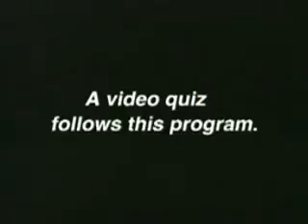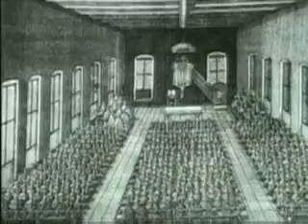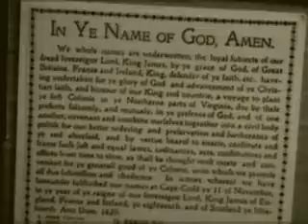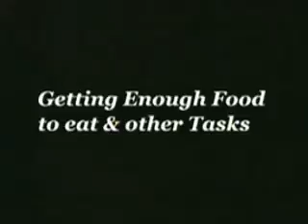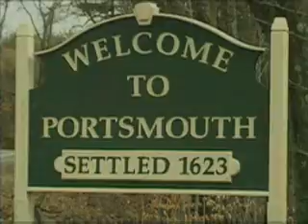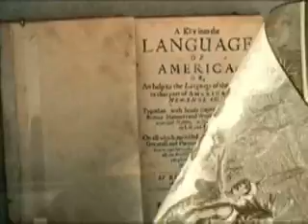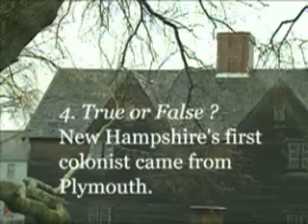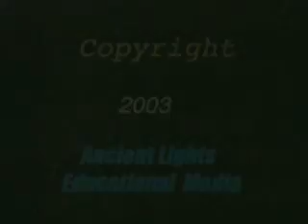AH 1 Colonies New England Colonies